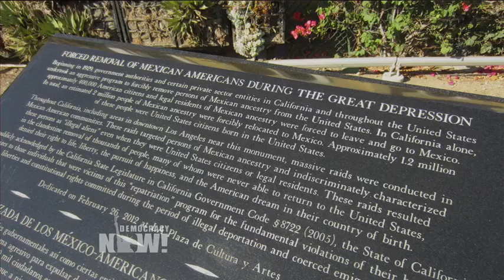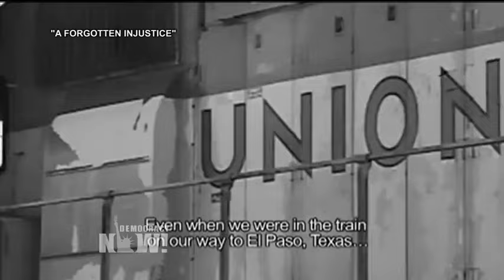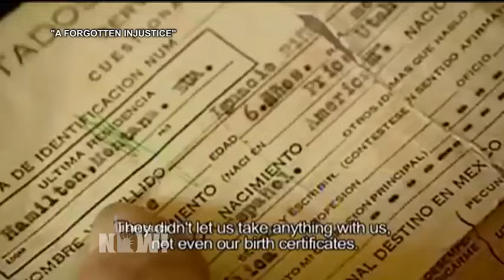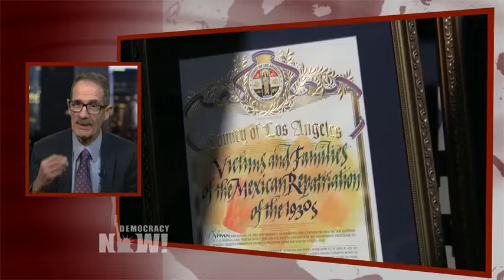"Decade of Betrayal": How the U.S. Expelled Over a Half Million U.S. Citizens to Mexico in 1930s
- President Donald Trump is slated to give his first presidential address to Congress today. Democratic lawmakers have begun giving their tickets away to immigrants as a protest against Trump’s push to increase deportations and to block residents from some Muslim-majority countries from entering the United States. Well, this is not the first time people of Mexican descent have been demonized, accused of stealing jobs, and forced to leave the country. During the Great Depression of the 1930s, more than a million people residing in the United States were deported to Mexico—about 60 percent of them were U.S. citizens of Mexican descent. We speak to the preeminent scholar on this often overlooked chapter of American history: Francisco Balderrama, professor of American history and Chicano studies at California State University, Los Angeles. He is co-author of "Decade of Betrayal: Mexican Repatriation in the 1930s."